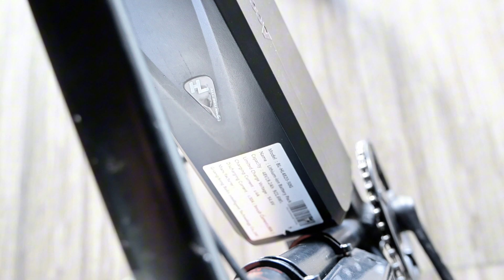Upgrade ur ride with hub motor:Bafang G0900 vs Varstrom1000w eBike Conversion：powerful？installation？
🏳️‍🌈My original intention of making videos is to establish a connection between products and everyone. And this is just the beginning, so if you have any questions, suggestions for improvement, technical exchanges and feedback, please feel free to contact me in the comments section and I'll get back to you one by one :)

🏳️‍🌈If you need to buy BAFANG or TONGSHENG products, please follow our We will provide personalised discounts "vanko" so that you can get 30€ discount.

🏳️‍🌈All products featured in this video:
BAFANG 48V 750W RM G0900.750.D/DC Rear Hub Cassette for eMTB eSpeed eBike Conversion：

Varstrom 48V 1000W Rear Hub Motor Conversion Kit with Disc Brake and Cassette Body：

Varstrom EKD01 E-Bike Display - Full Color LCD Screen for UART Bafang eBike Kits：

🏳️‍🌈WARM TIPS: We didn't make subtitles specially, because YOUTUBE comes with multi-voice subtitle function, you can use the subtitle function according to your country's language.

**Vstrom 1000w Motor**🚲🚲
- 00:01: DIY bike with Vstrom 1000w motor.
- 00:11: Motor protocol & battery.
- 00:22: 1000w motor performance.
- 00:32: Light & thin features.
- 00:54: Easy installation.

**Installation & More**🚲🚲
- 01:05: Fits most frames.
- 01:20: Gearless, brushless. Long life, low noise.
- 01:36: Years of experience. Sells in Europe & America.
- 01:51: Discount codes. Subscribe!

**Next Episode Preview**🚲🚲
- 02:03: Bafang 48V750W comparison.